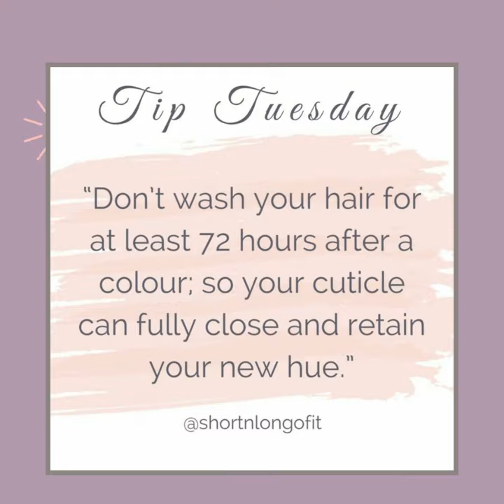Nu-Meraki by MammaG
🌷Tip Tuesday 🌷Haircare Edition 🌷